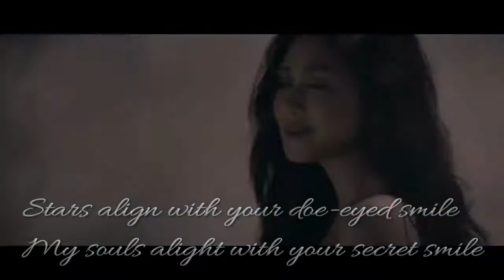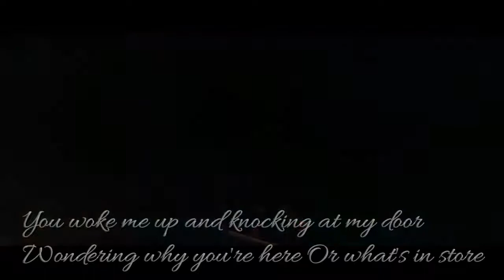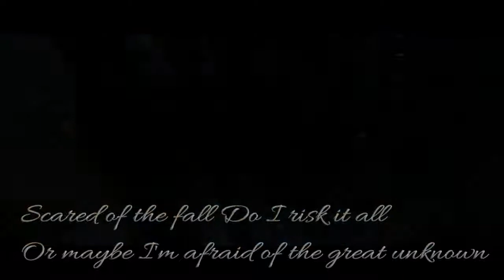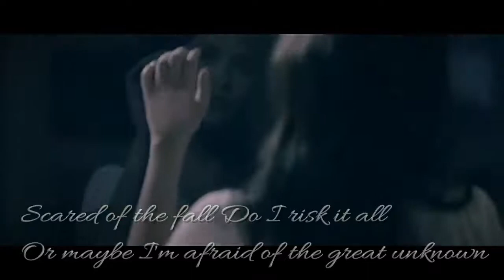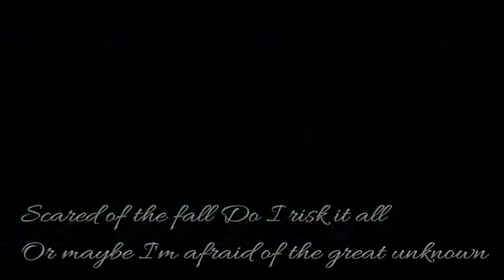The Great Unknown by Sarah G and Hale (subtittle by Marlou Elcamel)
"The Great Unknown" written by Hale's Roll Martinez, recorded by award-winning Filipino singer-actress Sarah Geronimo, it was released as the second single from Geronimo's platinum album of the same title. The song features the band Hale. The accompanying music video peaked at #1 on both Myx Philippines and MTV Pinoy charts. The song won "Favourite Collaboration" at the 2017 edition of Myx